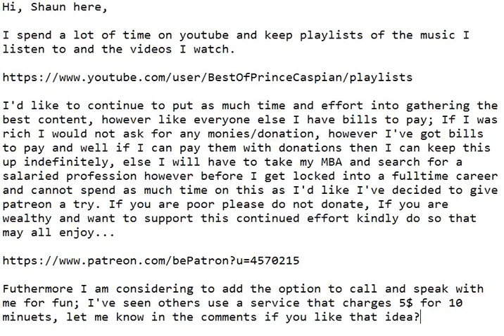A note about this channel and playlists.